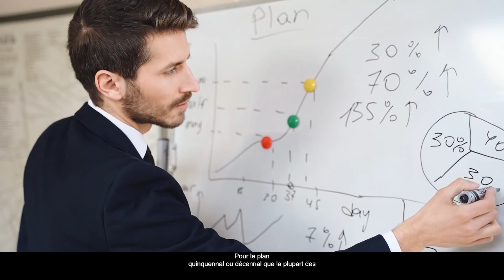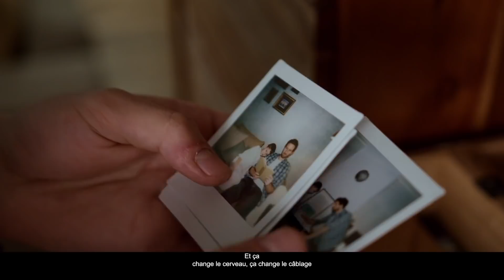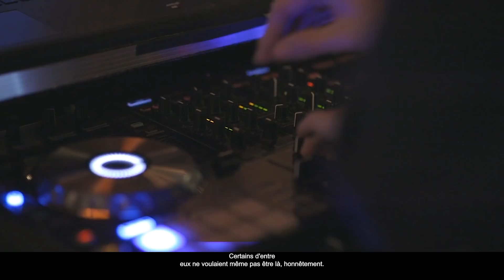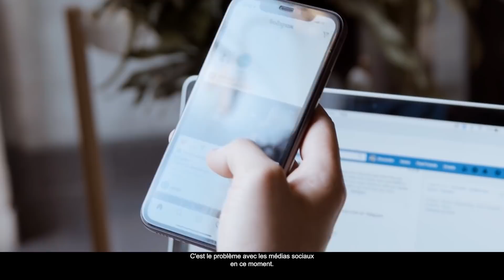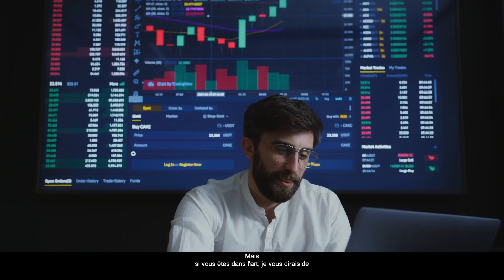L'ÉTAT D'ESPRIT DES PERSONNES QUI RÉUSSISSENT - Vidéo de motivation qui va vous secouer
Dans cette vidéo de motivation et d'inspiration, vous allez découvrir des conseils de vie ultimes de la part de personnes célèbres ayant réussi, notamment John Travolta, Kathy Bates, Tom Bilyeu, Gary Vaynerchuk, Steve Aoki et Robert Kiyosaki.
Grâce à cette vidéo, vous pourrez vous forger un etat d'esprit d'entrepreneur / de riche personne à succès.

Orateurs :
- John Travolta
- Kathy Bates
- Gary Vaynerchuk
- Steve Aoki
- Tom Bilyeu
- Robert Kiyosaki

🚀 Développer vos connaissances et obtenez 1 livre audio gratuit + 30 jours offerts sur Audible